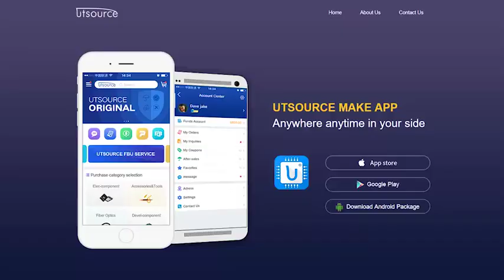L6114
●  OUTPUT VOLTAGE TO 100 V
●  0.7Ω Rds(on)
●  SUPPLY VOLTAGE UP TO 60 V
●  LOW INPUT CURRENT
●  TTL/CMOS COMPATIBLE INPUTS
●  HIGH SWITCHING FREQUENCY (200 KHz)

DESCRIPTION
Realized with the Multipower-BCD mixed bipolar/CMOS/DMOS process, the L6114/15 monolithic quad DMOS switch is designed for high current, high voltage switching applications. Each of the four switches is controlled by a logic input and all four are controlled by a common enable input. All inputs are TTL/CMOS compatible for direct connection to logic circuits. Each source is available for the insertion of the sense resistors in current control applications.
Two versions are available : the L6114 mounted in a Powerdip 14+3+3 package and the L6115 in a 15- lead Multiwatt package.